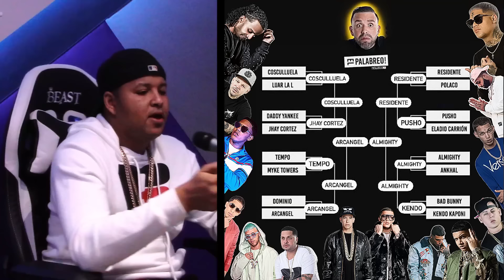presenta POR LA CULTURA | @BryantMyersTV ❌ @MontanaTheProducerTV [CAP#5]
Por La Cultura CAP#5